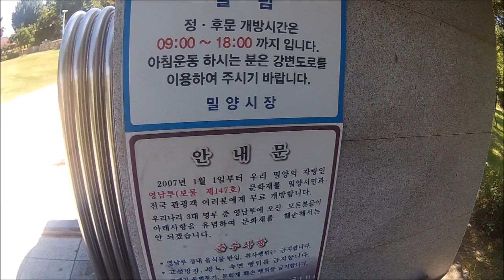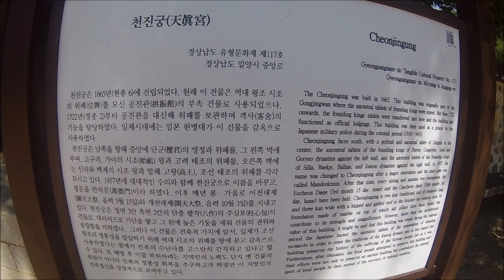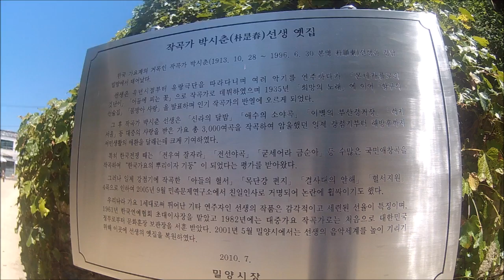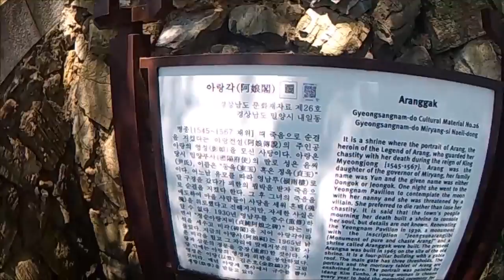가볼만할곳 밀양 영남루 (Miryang, Yeongnamnu, Republic of Korea)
초간단 여행지 미리보기 채널